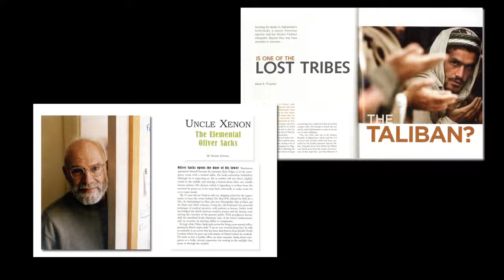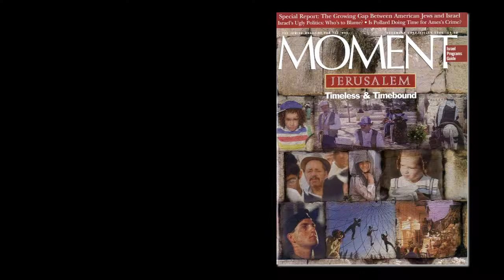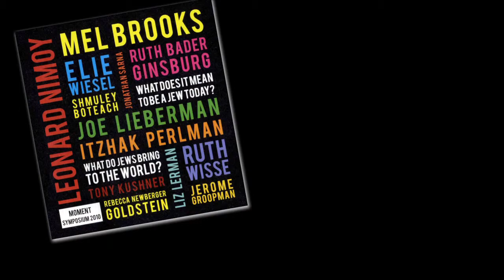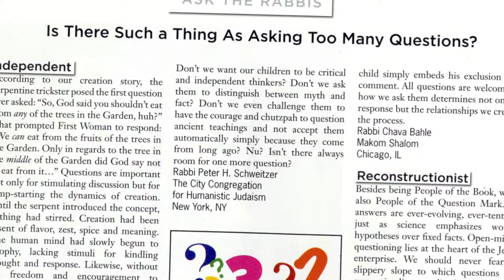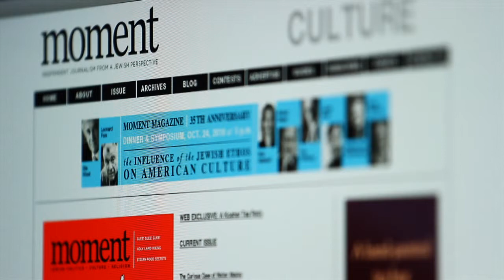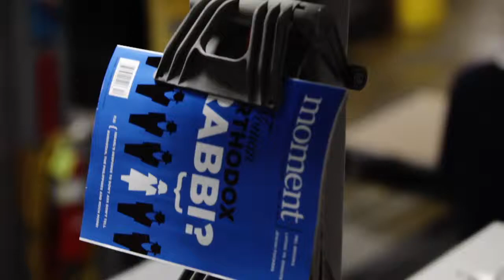Moment Magazine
A film on Moment Magazine with Elie Wiesel, Nadine Epstein, Jonathan Sarna, Joshua Foer, Dara Horn, Bob Mankoff, Linda Feldmann, Hershel Shanks and Leonard Fine.